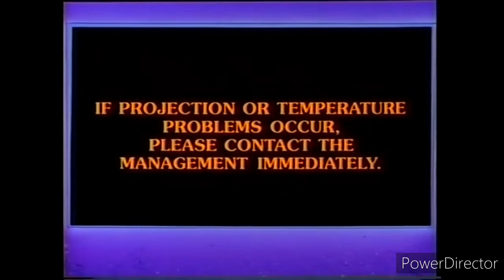AMC Theaters VS Regal Cinemas And Cinemark